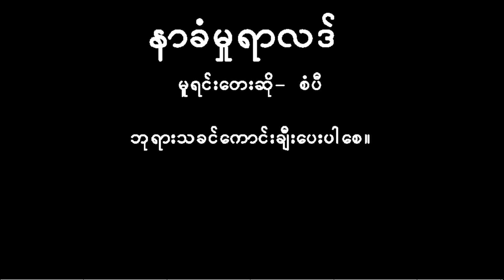[BURMESE] Naakhanhmu Yaalad နာခံမႈရာလဒ္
ကြ်န္ေတာ္က အဆုိေတာ္ စံပီရဲ့ နာခံမႈရာလဒ္ဆုိတ့ဲသီခ်င္းကုိဆုိျပပါတယ္ဗ်ာ့။